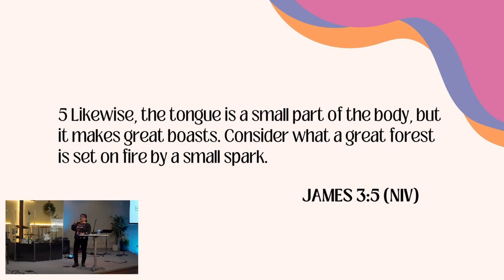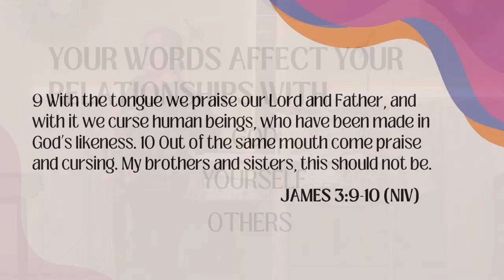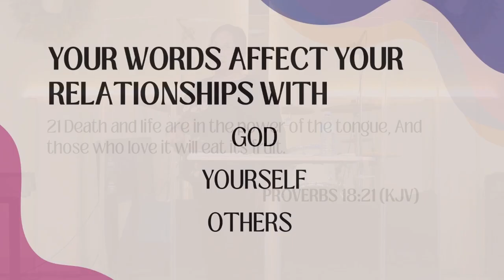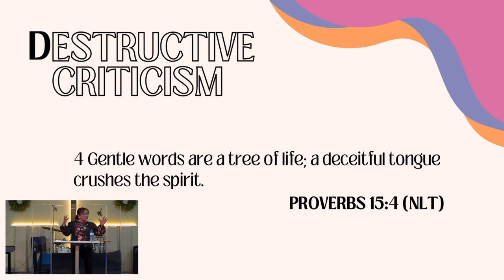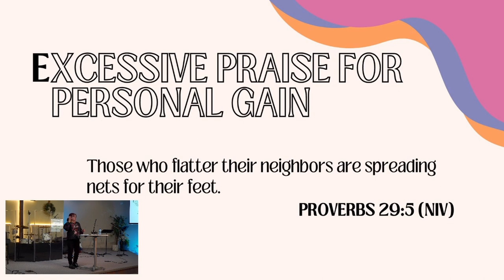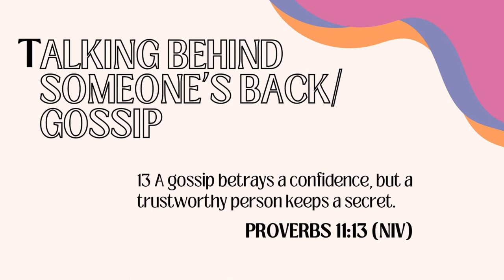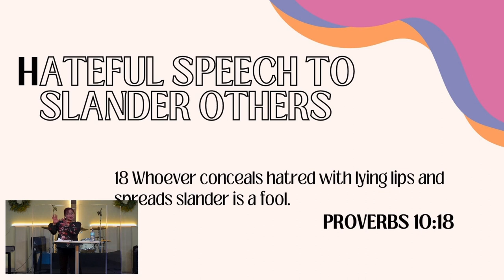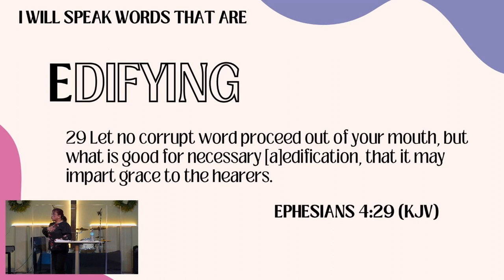Your Words Matter | Vangie Imson | CLC Guelph | April 21, 2024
We want to hear how God has used this message to inspire or encourage you!

If you have any prayer request, don't hesitate to reach out

To give or sow into this ministry, visit guelph.championlife.ca/give

Champion Life Centre (Guelph) Sunday In-Person Worship Celebration starts @ 3:30pm at 55 Devere Dr, Guelph, ON N1G 2T3, Canada